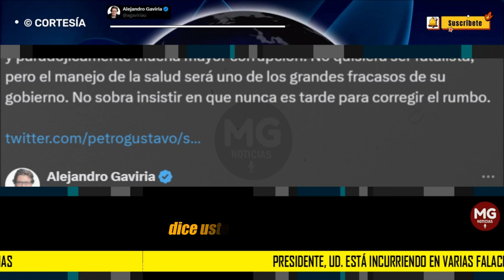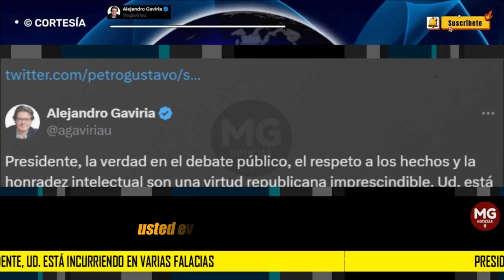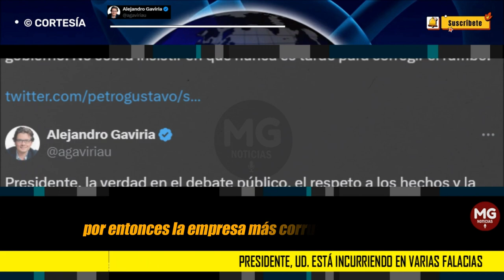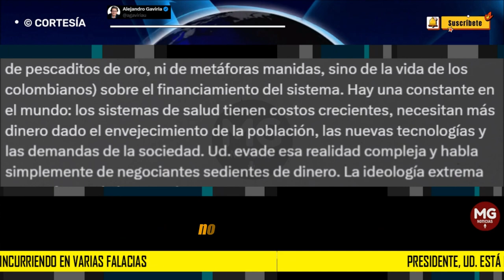"...FALACIAS, MENTIRAS E IMPRECISIONES" ⛔ CONTUNDENTE RESPUESTA ALEJANDRO GAVIRIA A PETRO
Presidente, la verdad en el debate público, el respeto a los hechos y la honradez intelectual son una virtud republicana imprescindible. Ud. está incurriendo en varias falacias, mentiras e imprecisiones. Explico.